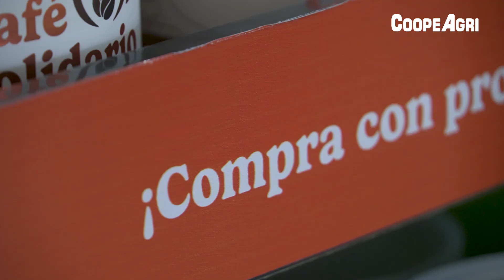Recuerdos de Oro Café Solidario: Roberto Garita - Hogar Monseñor Delfín Quesada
Hoy conoceremos a don Roberto, un adulto mayor de 85 años quién compartió con nosotros, una pincelada de su vida. Hace aproximadamente cinco años, ingresó al Hogar de Ancianos Monseñor Delfín Quesada Castro en Pérez Zeledón.